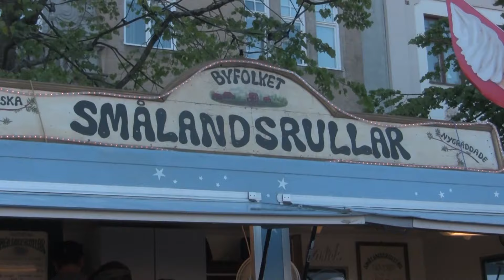Östersjöfestivalen 2016: Festivalglimtar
Några glimtar från Östersjöfestivalen 2016!

Detta är ett smakprov på webb-TV producerad på Kommunikationsenheten på Karlshamns kommun. Filmat på Östersjöfestivalen 2016, den 21 juli 2016.